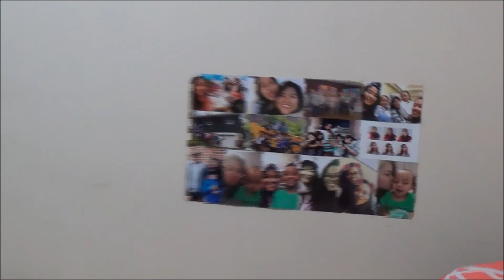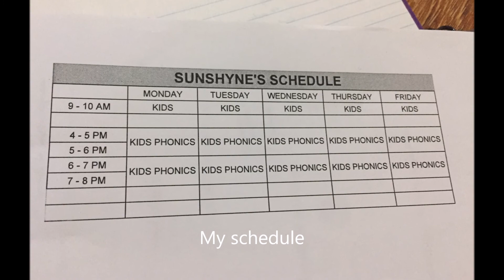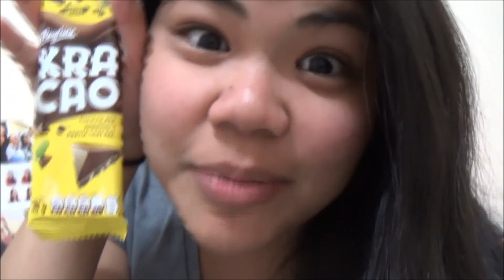Jan 7-13, 2018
As promised, more footage of Mexico!